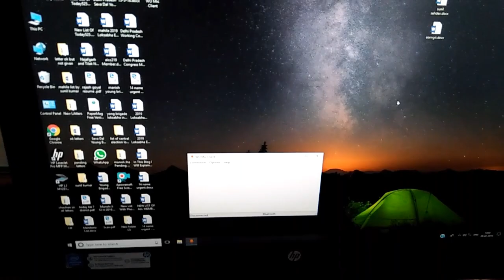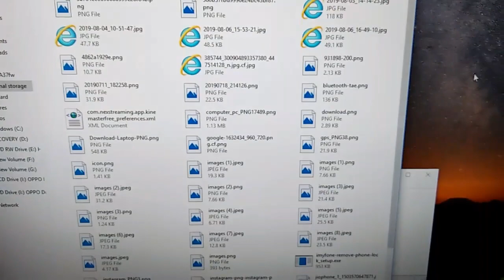Mobile Se Computer Me Photo Kaise Dale | Phone Se Computer Me Photo Kaise Daale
Mobile Se Computer Me Photo Kaise Dale
Phone Se Computer Me Photo Kaise Daale
Mobile Ke Photo Ko Computer Me Kaise Dale
Mobile Se Photo Computer Me Kaise Dale
Mobile Se Laptop Me Photo Kaise Dale
Mobile Se Computer Mein Photo Kaise Dalen
Mobile Ka Photo Computer Mein Kaise Daale
Phone Se Laptop Me Photo Kaise Daale
Mobile Ka Data Computer Me Kaise Daale
How To Transfer Photos From Mobile To Computer
Mobile Ka Data Laptop Me Kaise Transfer Kare
Mobile Se Pc Me Photo Kaise Dale
Mobile Se Pc Me File Transfer
Mobile Ka Data Pc Me Kaise Transfer Kare
Mobile Se Laptop Me File Transfer Kaise Kare
Mobile Se Laptop Me Photo Kaise Dale Usb Cable Se
Phone Ka Data Laptop Me Kaise Transfer Kare
How To Transfer Photos From Mobile To Laptop
Mobile Se Data Laptop Me Kaise Transfer Kare